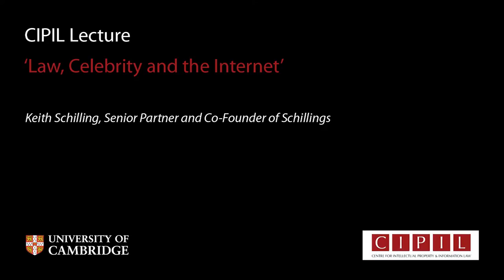'Law, Celebrity and the Internet' - Keith Schilling: CIPIL Seminar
Keith Schilling, Senior Partner and Co-Founder of Schillings, gave an evening seminar entitled "Law, Celebrity and the Internet" on Wednesday 9th May 2012 at the Faculty of Law as a guest of CIPIL (the Centre for Intellectual Property and Information Law).

Keith Schilling is Senior Partner and Co-Founder of Schillings, which is regarded as the pre-eminent claimant law firm in England, specialising in safeguarding the reputations and privacy rights of celebrities, international corporations, brands, as well as high-profile business and political figures. He also specialises in Divorce and family law where his expertise in handling consequential media issues involving threats to privacy and reputation of those involved is highly valued.

Keith is a Solicitor-Advocate and in 2008 was placed 10th in the Times list of the 100 most powerful and influential lawyers in England for his work in achieving a number of landmark decisions in privacy law and was named as one of the 1000 most influential people in London for the second year according to the Evening Standard's 2009 survey. He has been described as "the Rottweiler" by Private Eye magazine, as well as the "Injunction King" by the Guardian, and a "formidable litigation lawyer"" by the Telegraph.

In an interview by the Sunday Times, Keith was quoted as being "... exactly the sort of lawyer you need in the libel trenches with you in dangerous times." and The Economist magazine has referred to Schillings as being"...the City's most fearsome defamation lawyers". His work in defamation, privacy, breach of confidence, copyright and divorce, has made him one of the most sought-after media lawyers in Britain. He has helped to protect the reputations of film, sport and entertainment stars as well as top companies and business executives.